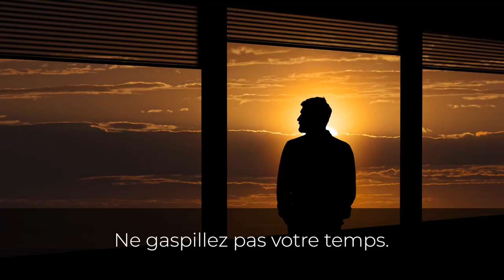Voici la chose la plus précieuse que vous pouvez avoir - Franck Nicolas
N’attendez pas qu’il soit trop tard pour vous épanouir et accomplir vos rêves.

TEST GRATUIT
Quel est votre potentiel de croissance? Répondez à ce test gratuit puis obtenez un rapport personnalisé basé sur vos forces uniques